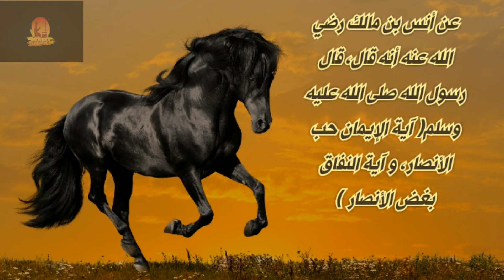لا يحب الانصار الا مؤمن ولا يبغضهم الا منافق